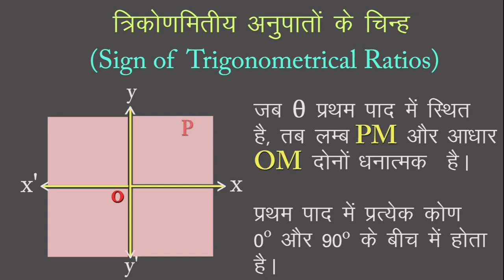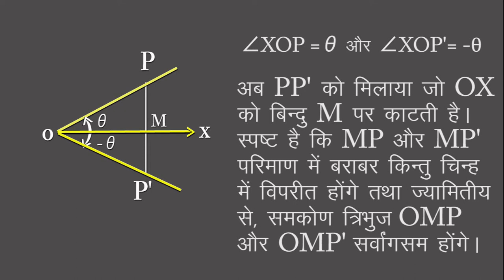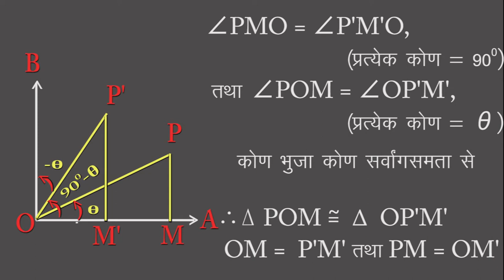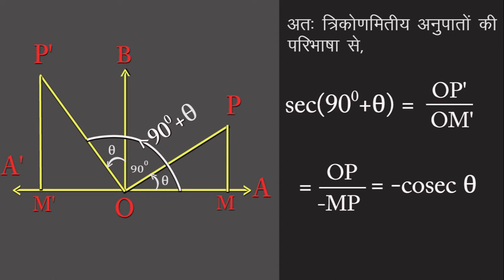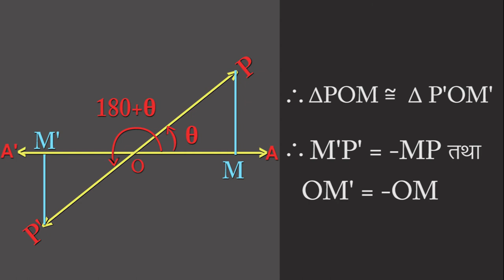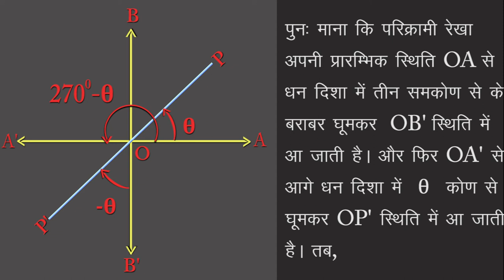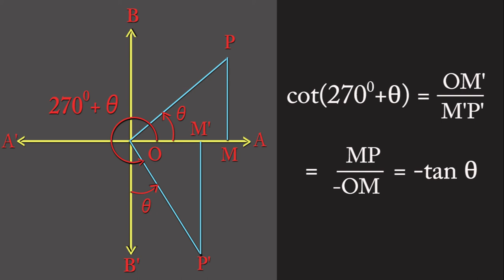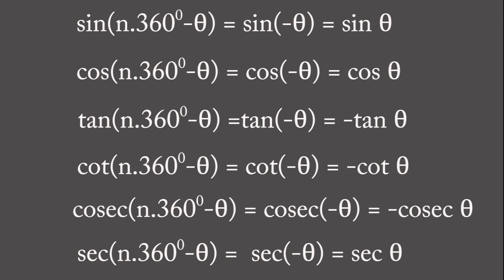CLASS 11th MATHS | CHAPTER TRIGONOMETRIC FUNCTIONS | त्रिकोणमितीय फलन